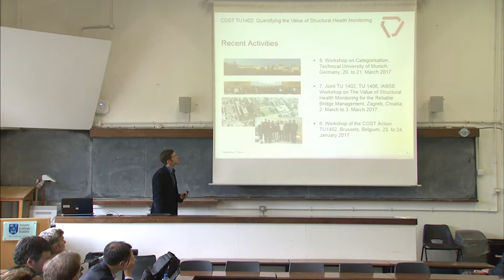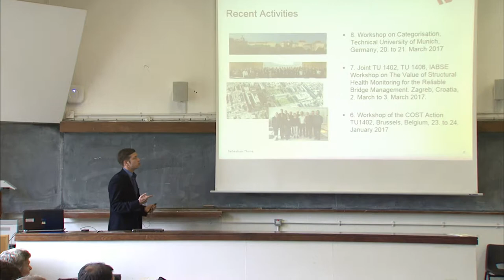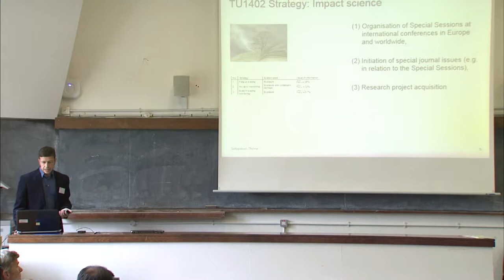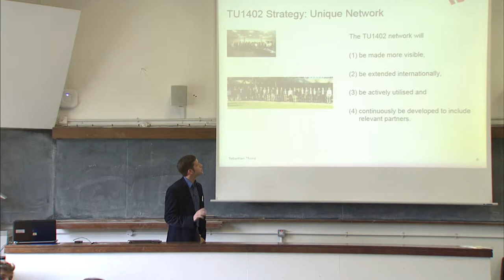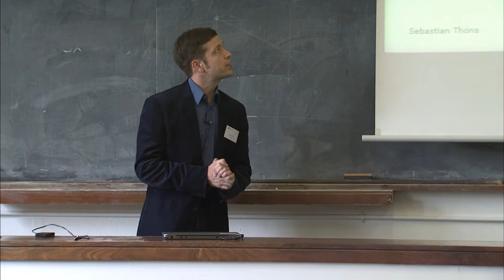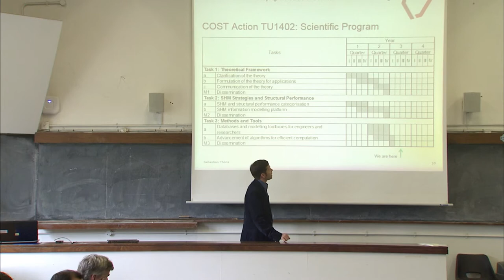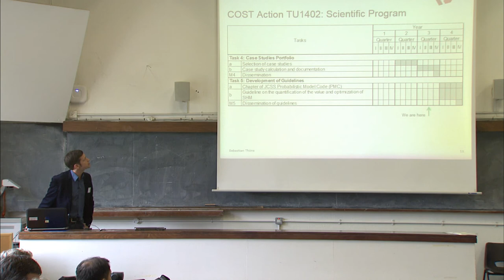9. Workshop opening presentation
By Sebastian Thöns